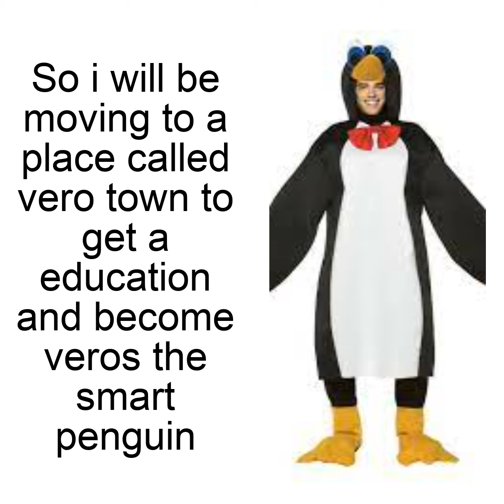Veros the stupid penguin moves house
Veros